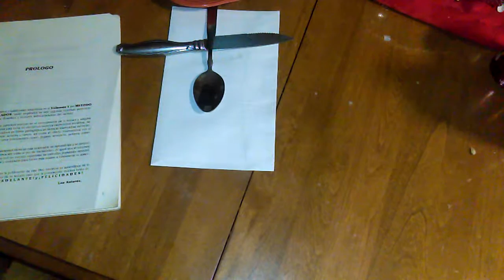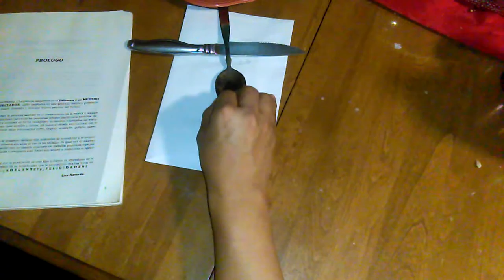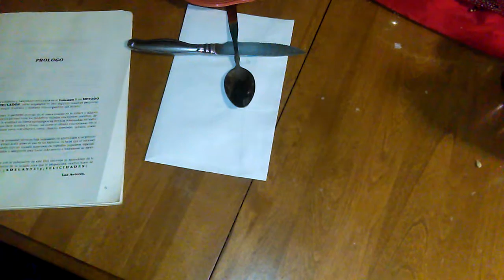Transmitiendo telegrafo de FNM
Una cuchara y un cuchillo usados como leave telegrafica.